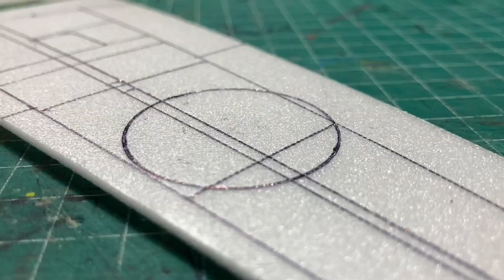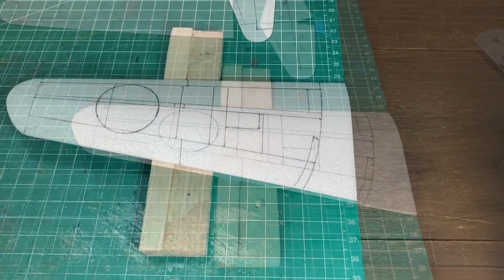Flying Kawasaki Airplane Rubber Power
Yang kita tahu adalah kawasaki itu memproduksi sepeda motor, padahal di perang dunia 1, kawasaki memproduksi banyak segala model pesawat. Salah satunya  oleh bule 😬 disebut Tony. Bukan Tony Stark dari the marvel iron man.

Kawasaki Ki-61 Hien (飛燕 "Burung layang-layang terbang") adalah pesawat tempur berbasis darat dalam Perang Dunia II milik Kekaisaran Jepang yang digunakan oleh Pasukan Udara Angkatan Darat Kekaisaran Jepang. Laporan pertemuan pertama mengklaim Ki-61s adalah Messerschmitt Bf 109: Laporan lebih lanjut menyatakan bahwa pesawat baru adalah desain Italia, yang menyebabkan nama Sekutu pelaporan "Tony", oleh Departemen Perang Amerika Serikat (saya kutip dari wikipedia)

Kali ini adalah video build and fly test dari Kawasaki Ki-61 Hien Tony, akan tetapi masih kategori No-Cal atau Pesawat Kurus 😅.

Specification after evaluation
Wingspan : 39 cm
Empty Weight : 10.2 gram
Propeller : 6 in
Angle Of Attack : 1.5 degree
Stab incidence : 0 degree
Downthrust : 2 degree
Rightthrust : 2 degree
Center Of Gravity : 23%
Rubber band : 2.4 mm single loop + 1 mm single loop ( suggestion 3.2 mm single loop )

***This channel have various and rich music. Check it out!!!